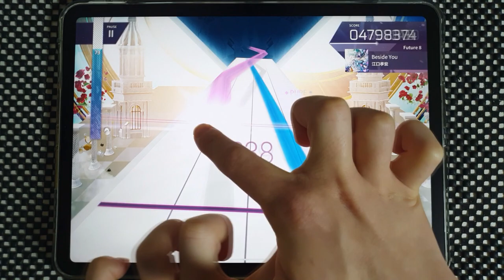【Arcaea】 Beside you [Future 8] PURE MEMORY (MAX)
Arcaea v3.3.1
江口孝宏 - Beside You
Speed: 4.5
Offset: 101

Device:
iPad Pro 11
Recording Device:
Galaxy Note 10+
ZOOM H4n